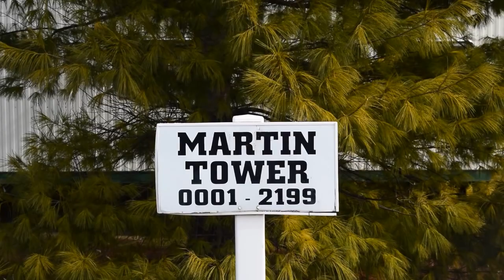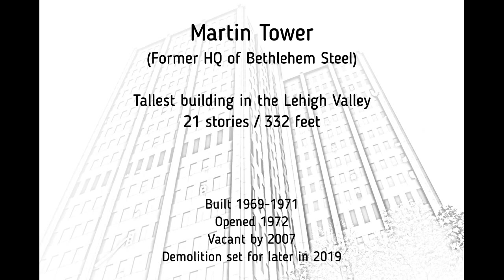Martin Tower Pre-Demolition (Feb 2019)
The green light has been given to demolish Bethlehem's iconic and historic Martin Tower, the former HQ of Bethlehem Steel.  Named for the company's chairman Edmund F. Martin, the building was constructed between 1969 and 1971, and it opened in 1972.  At 21 stories and 332 feet, it would be the Lehigh Valley's tallest building for 60 years, eclipsing the PPL Building by 10 feet.

By 1987, Martin Tower was already half vacant.  Bethlehem Steel filed for bankruptcy in 2001 and left the building by 2003.  In 2007, the last tenant left, and the building remained untouched for a full decade before demolition of the boiler house and low-rise buildings began in 2017.  Proposals to renovate the building fell flat due to the combination of many factors including asbestos, out-dated elevators, no fire-sprinkler system, and a floor plan which did not favor dividing up into apartment units.  In January 2019, the developers announced that the tower would be torn down before year-end.

Pre-weakening cuts and removed walls strongly suggest the building will be imploded.  It seems logical, as the tower stands alone and would be faster and more efficient to demolish in that manner.  As of this video's publication, no exact implosion date was yet announced.

Continuing posts, photos & information can be found on the newly revamped